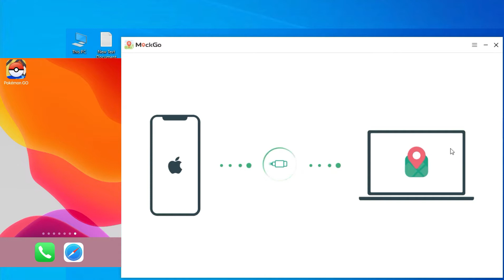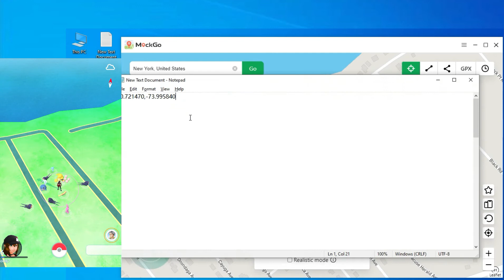How to Teleport in Pokémon GO Safely, No Jailbreak, iOS 15.4 Supported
In this video, we are going to show you how to teleport in Pokemon Go with location and coordinates in just one click. No jailbreak required.